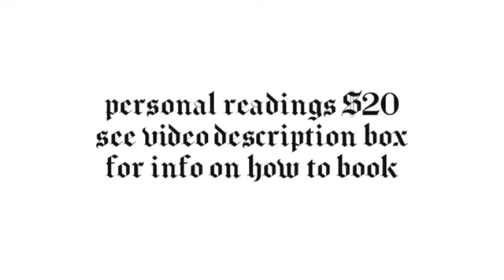CANCER ♋️ Waiting for the other door to open - June tarot card reading